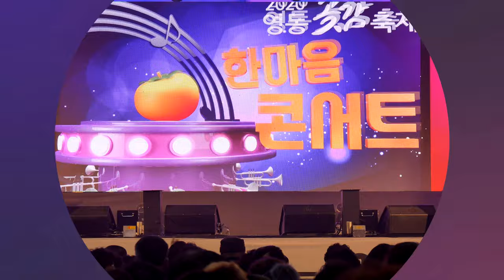조항조 수고했다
2020 영동곶감축제 한마음콘서트에서, 4K, 고화질